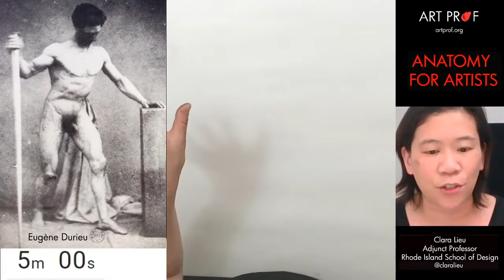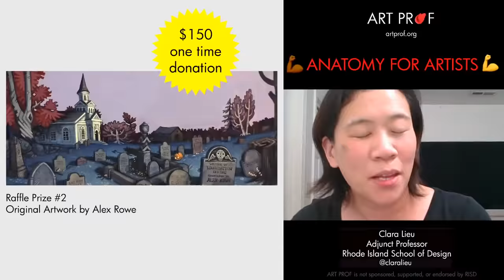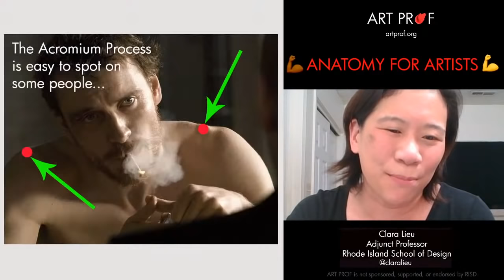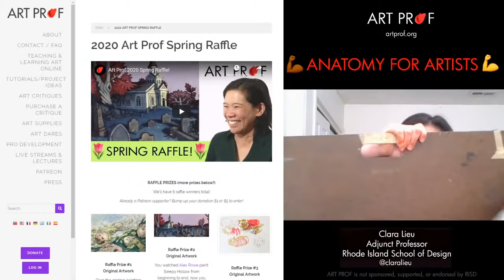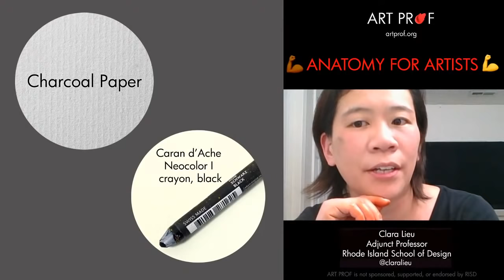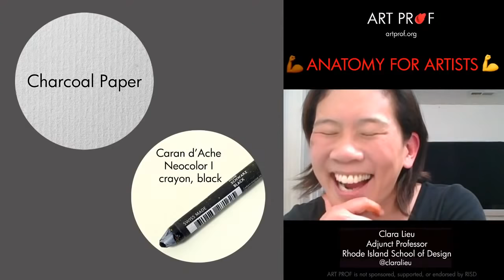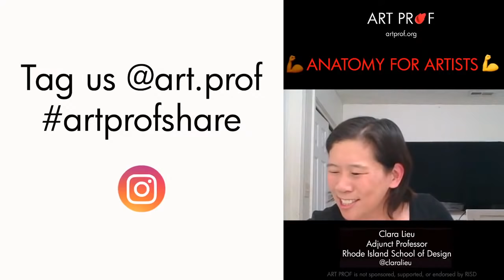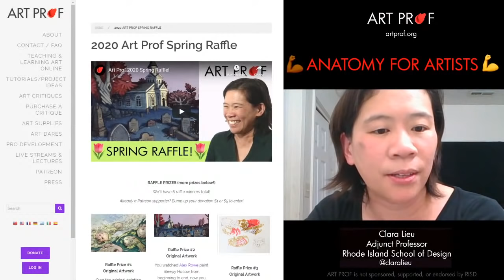Gesture Drawing Techniques You Aren't Using: Beginner Artist Tips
See a demo of 2-5 min. poses, doing gesture drawings emphasizing the major masses (head, rib cage, pelvis, thighs) and the centerline on the front and back of the figure. Prof Lieu explains anatomy in our Anatomy for Artists series in this playlist

Demo by RISD Adjunct Professor Clara Lieu.

Caran d'Ache Neocolor I Crayons
Strathmore 18" x 24" rough newsprint
Masonite drawing board with clips

• Portfolio critiques
• Artist calls

• Pro development
• Portfolio critiques

👂AUDIO EQUIPMENT
96 Pack Acoustic Panels Studio Foam Wedges 1" X 12" X 12"